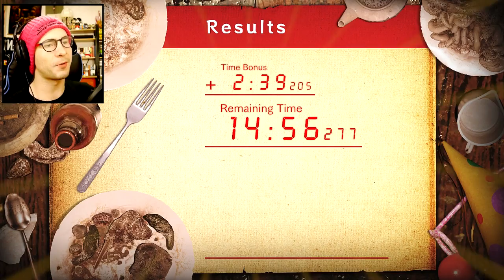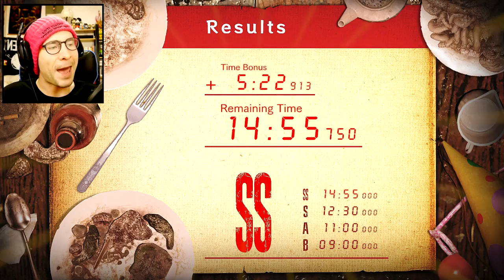Resident Evil 7 DLC Jack's 55th Birthday ~ Levels 1 - 3 SS RANK!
Resident Evil 7 Jack's 55th Birthday Levels 1 - 3 SS rank!  Level completed in this video are:
Guest House 1
Test Area 1
Main House 1

--TWITCH STREAM--
Thursday starting at 5PM PST
Sunday starting at 4AM PST (Long stream)